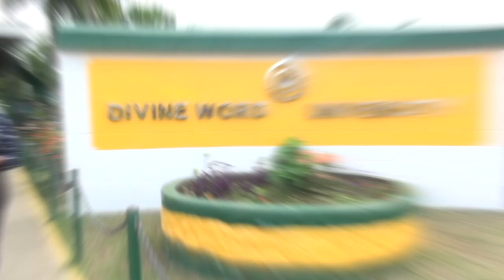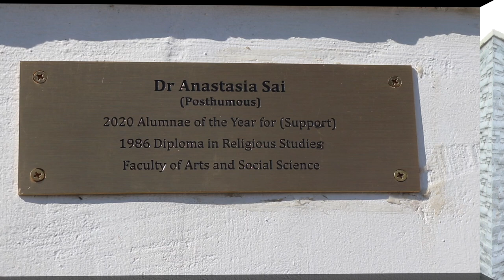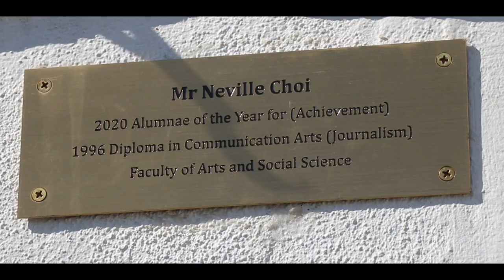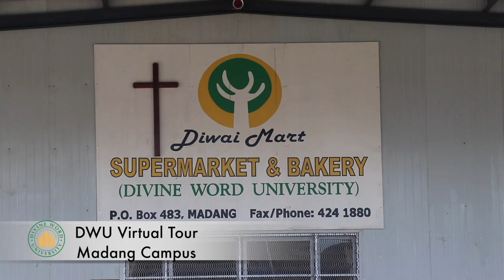DWU Madang Campus Virtual Tour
Ever been to DWU Madang campus? If you haven't well join us on this virtual tour around the campus and its facilities.
Thank you to our Communication Arts students and their lecturer Ms Deborah Pranis who put this video together for the 2021 Virtual Open Day.